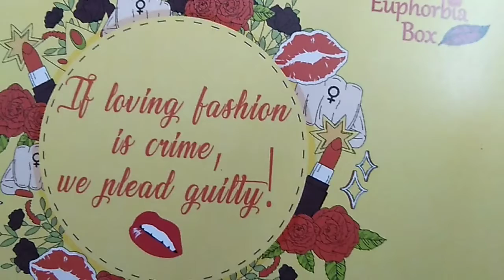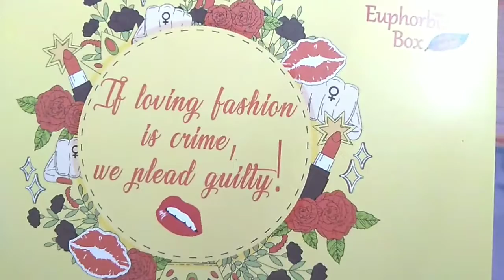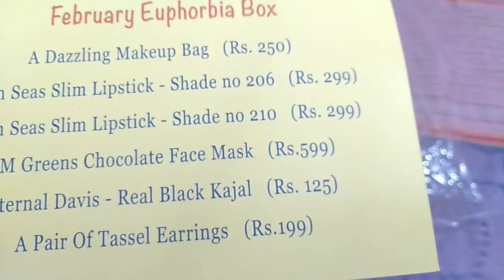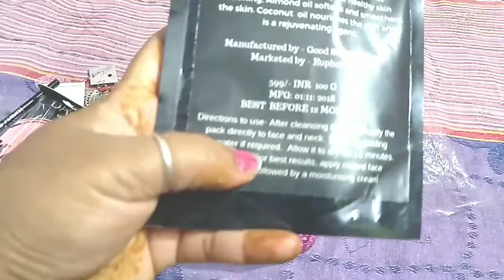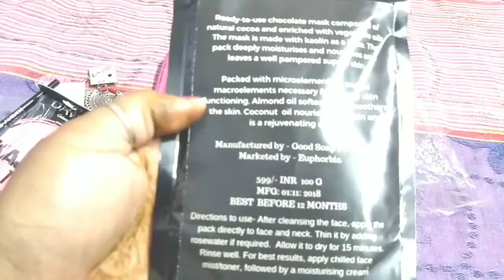Euphoria Box unboxing ...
I am glad that you are watching my videos on YouTube.

Warm welcome to my tiny sansaar

Thanks a million for your precious time

WATCH MY VIDEOS: